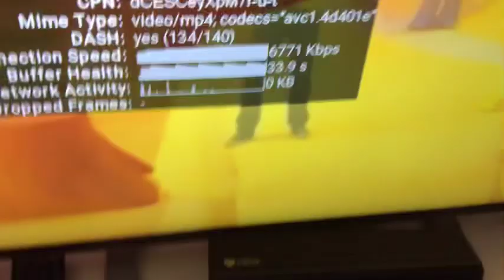TBT A Video On YouTube My Mom Got Mad At Me For Watching When I Was 12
A YTP my mom got mad at me for watching when I was a preteen.